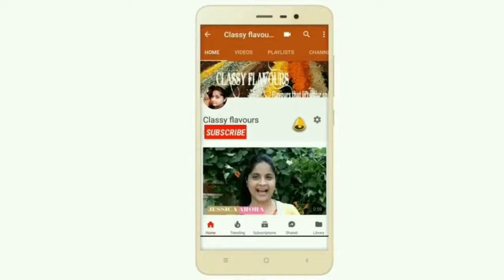Strawberry Milkshake in HINDI | How to Make Strawberry Milkshake in Hindi | Without ice cream